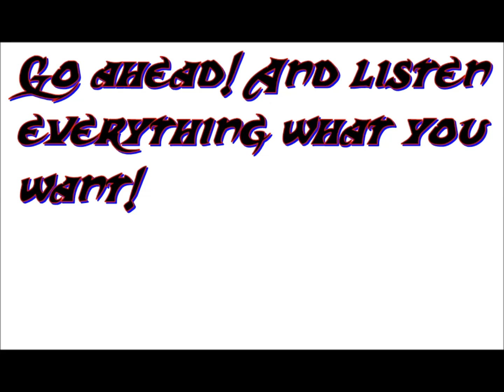Promo video - Thunder Light